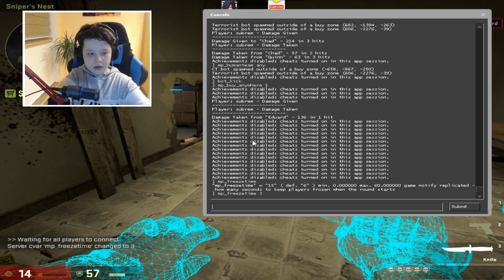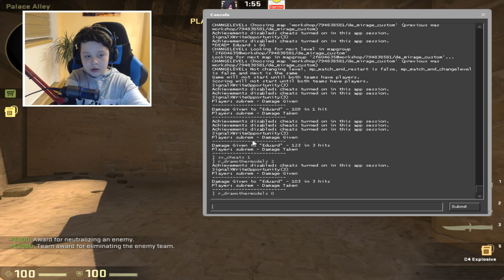I-AM DAT HEADSHOT NO SCOPE PRIN SMOKE!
Doresti o promovare sau ai un Chest Opening pentru un Episod?